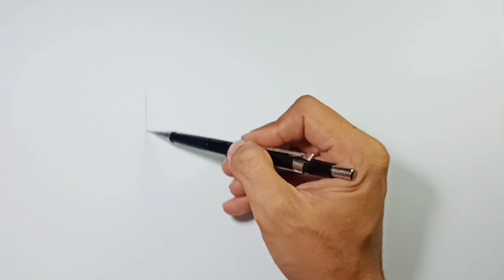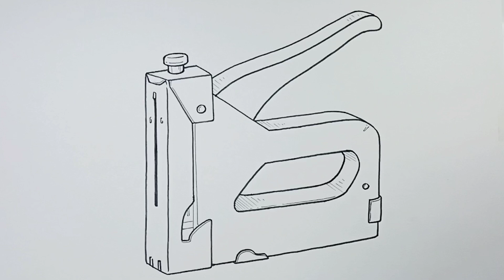How to draw Staple Gun